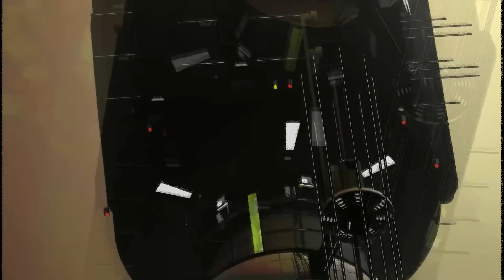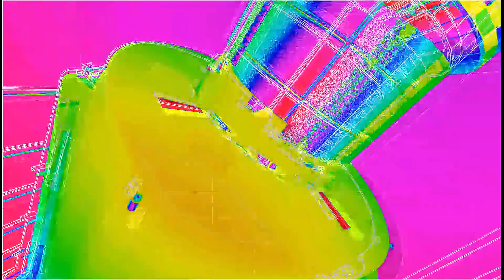EVERYTHING YOU DO IS A BALLOON - BOARDS OF CANADA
Oh to be a Replicant.